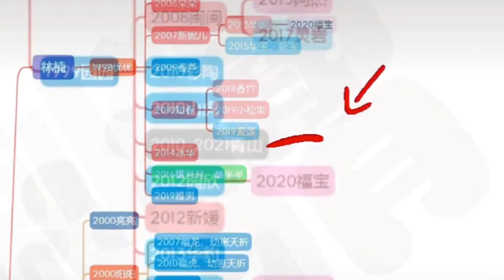panda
Please pay attention to our website. We have live broadcasts rolling every day.